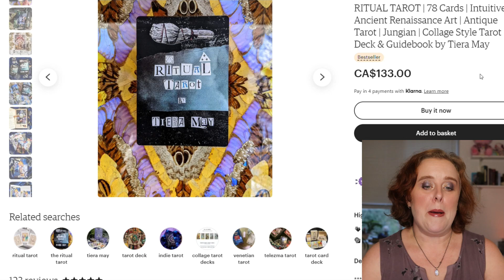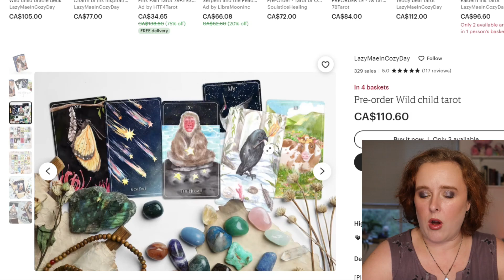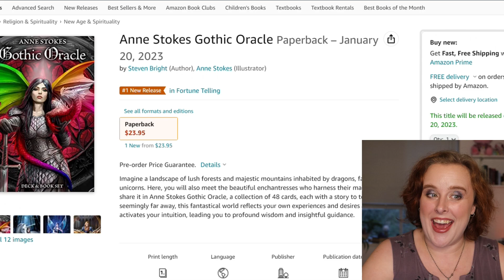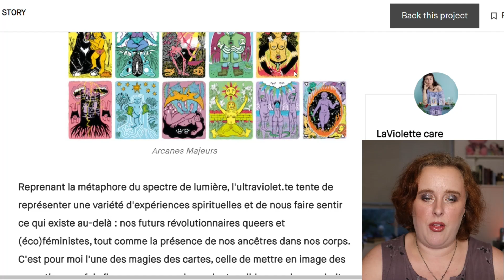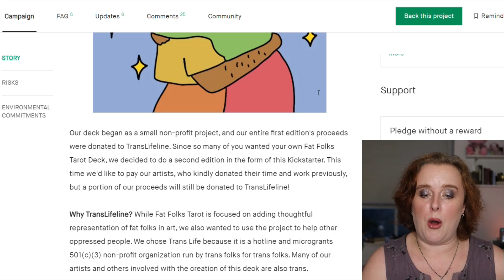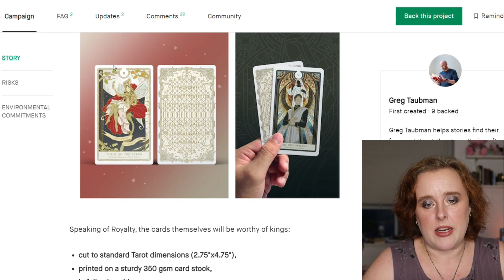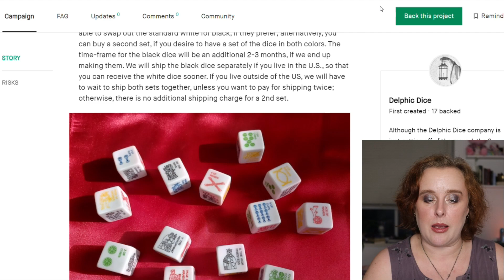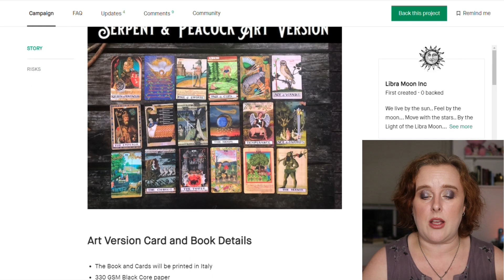HOT TAKES ON UPCOMING TAROT DECKS 2023 (and Oracle too!) | January 2023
LINKS:
Tarot of the Owls
Anne Stoke's Gothic Oracle
Secrets of Paradise Tarot
Ritual Tarot, Second Edition
Wild Child Tarot

My Book, The Self-Worth Path

Lisa Papez
Canada